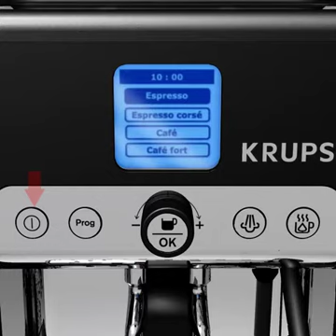Préparer un expresso avec la machine à Expressos (broyeur intégré) YY8111FD de Krups !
Cette vidéo présente la facilité d'utilisation de la machine Expresso de Krups et son écran digital. Préparez vos expressos en un rien de temps, et savourez le vrai goût de grains frais, avec les 3 finesses de broyage pour l'exhalation de tous les arômes du café.

Krups possède une page Facebook sur laquelle tous les bons plans, idées recettes, nouveautés, et autres informations sont partagées ! Aimez notre page pour tout savoir et ne rien rater !